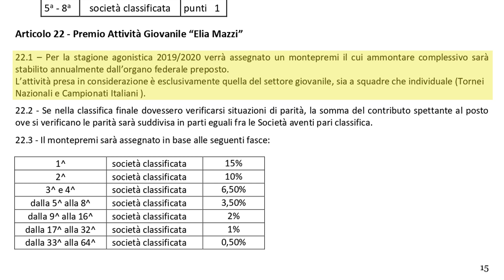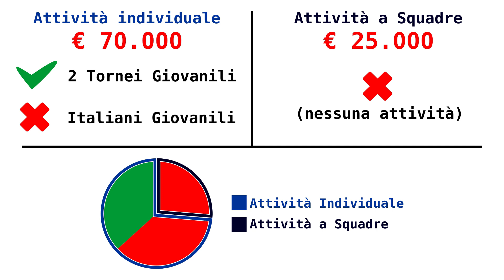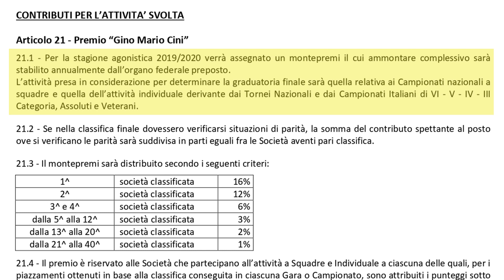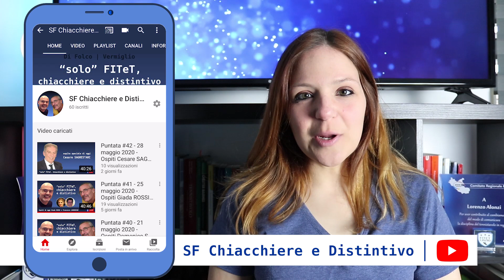Bruno e "il MILIONE" della FITeT - CHIACCHIERE E DISTINTIVO | Di Folco - Vermiglio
Dopo il passaggio introduttivo di Alberto Vermiglio, diamo oggi la parola a Bruno Di Folco che ci parlerà dei contributi post Covid-19 che la Federazione ha previsto per le società affiliate.